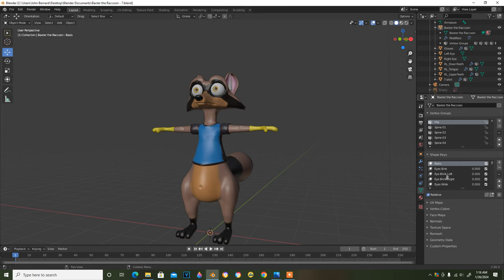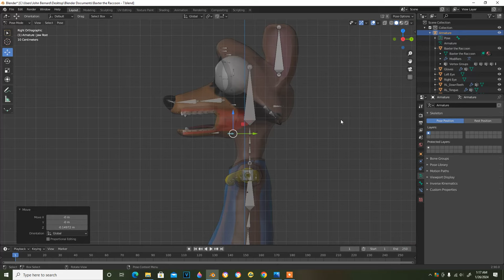Baxter The Raccoon ( Cartoon Animated Short )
Baxter the raccoon is character from a short film that was originally made by Ty Coyle. So I made a replica of this character model of Baxter in Blender 3D.  The replica model come out good and I'm proud of my hard work. I made the replica model of Baxter close to the original as possible but it came out nice. I notice that Baxter wears yellow gloves when I first saw the short animated film. But he didn't wear a blue t-shirt in the short film at all. I added the blue T-shirt on him because it looks so cute and adorable on him. The video is originally uploaded by "TheCGBros" on youtube. The links is below.